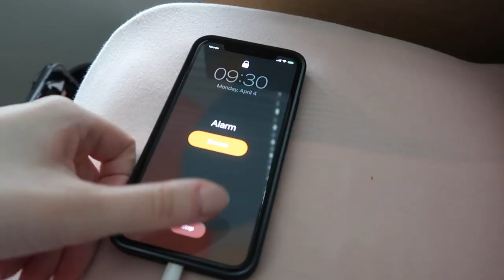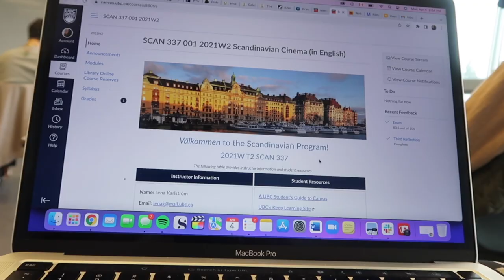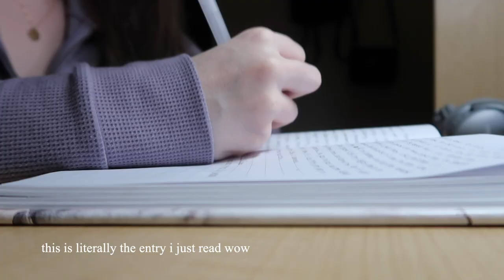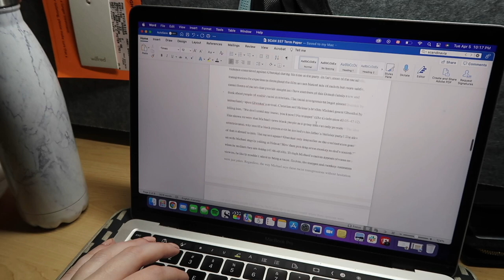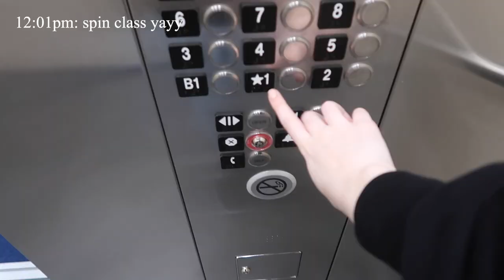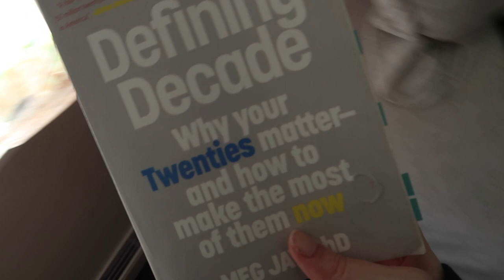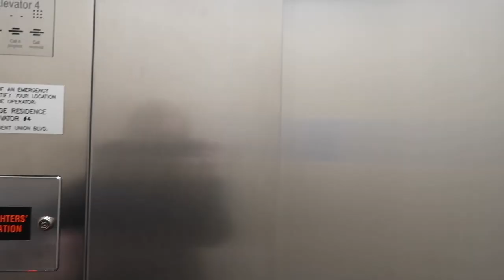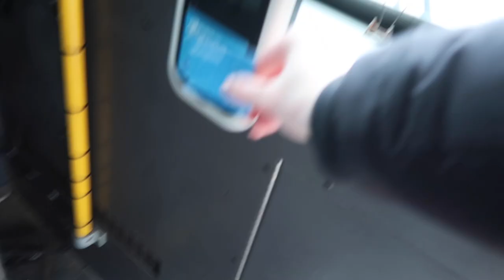vlogging my last week of university (from the vault)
featuring some of my deepest darkest thoughts from my journal because i love to overshare!!

but also i know other people definitely feel this way so let's all share in the fear of what comes after graduating from university. because even though this was filmed in april and it is now december. i'm still not sure. enjoy me vlogging my final week of university classes EVER at the university of british columbia (UBC).

i like to call this vlog aesthetic with a slice of uncertainty for the future x

TIMESTAMPS:
00:00 monday
03:13 tuesday
06:15 wednesday
09:19 thursday
12:00 friday

sub count: 414 (LMAO EVEN BIGGER L but i get it)